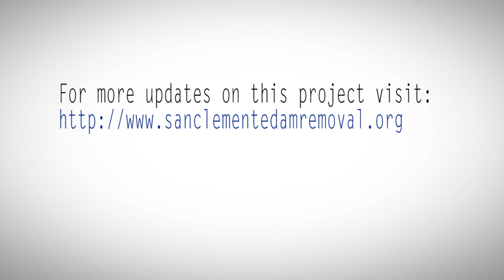San Clemente Dam draw down - Time Lapse Video.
The San Clemente Dam was built in 1921 in upper Carmel Valley to supply water to the then-burgeoning population and tourism industry on the Monterey Peninsula. But the Carmel River naturally brings sediment from the mountains to the beaches -- sediment which over time collected behind the dam, slowly filling over 90 percent of the reservoir with debris and eroded soil. The San Clemente Reservoir no longer serves an important water supply function. The communities of the Monterey Peninsula now get their water from wells in Carmel Valley and Seaside.

At the time of construction, little was known about building for earthquake safety. However, studies conducted between 1980 and 1992, determined that the San Clemente Dam was seismically unfit and susceptible to a major flood event.

In January, 2010, a formal agreement was reached with California American Water and federal, state and local agencies, including the California Coastal Conservancy and the National Oceanic and Atmospheric Administration that provides a framework to cooperatively remove the dam. It enables California American Water to resolve dam safety concerns through the lowest cost solution for ratepayers. This project demonstrates when public and private interests work together, benefits are realized far beyond what either could achieve alone.

In the years leading up to this historic agreement, California American Water, as the current owner and operator of the San Clemente Dam, was ordered to adopt interim safety measures. These included an annual drawdown of the reservoir, which required drilling holes through the dam to release hydraulic pressure with the first annual draw-down performed in 2003.

In this video, we witness the final draw down of the dam before the removal project begins, which is scheduled later this year.

We placed a time-lapse camera overlooking the dam during this month-and-a-half long process. You can see the sediment begin to show itself from beneath the falling water line at about 1:00 mark the video.